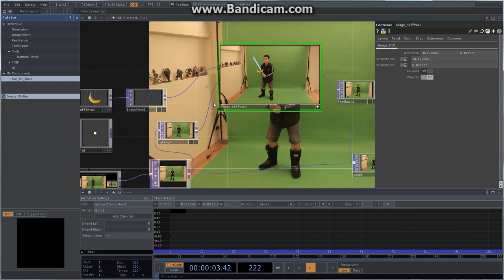TD imageshift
Touch Designer Learning